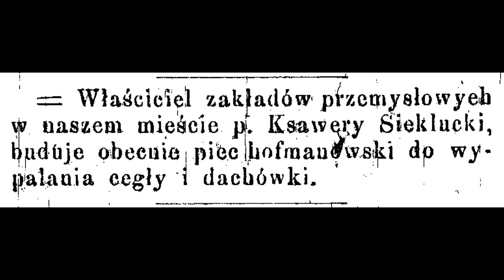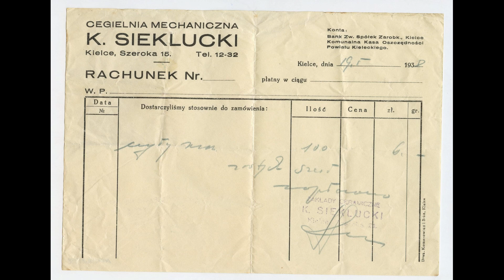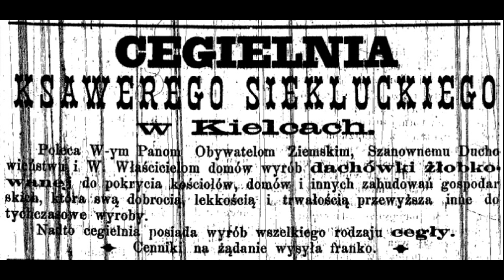Marcin Kolasa - "Kieleckie rody rzemieślnicze - Siekluccy"